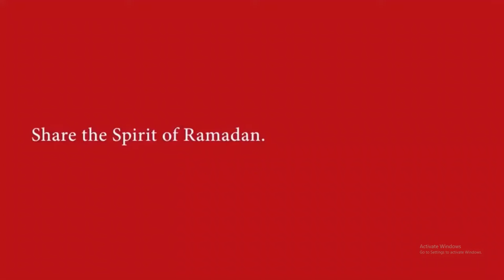Every McDonald's Ad Outro Extended